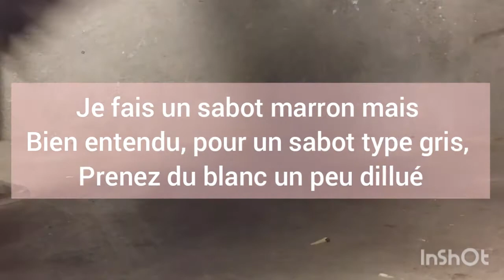TUTO// peindre des sabots !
Bonjour à tous, je vous ai tourné une vidéo tutoriel pour peindre correctement des sabots que ce soit clair ou foncé. je rappelle que ce n'est pas une technique universelle c'est ma technique personnelle.
bon à vos pinceaux !

n'hésitez pas à partager, like et commenter la vidéo.

vois pouvez m'envoyer vos créations sur mon instagram : @alaska_customs

drawny : @amerjump_dc

wattpad : Alaska-customs